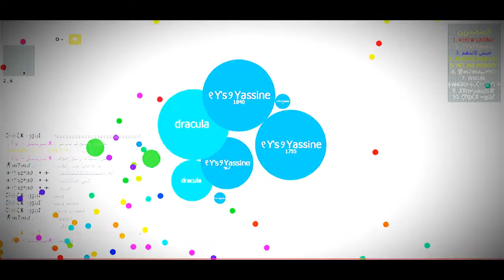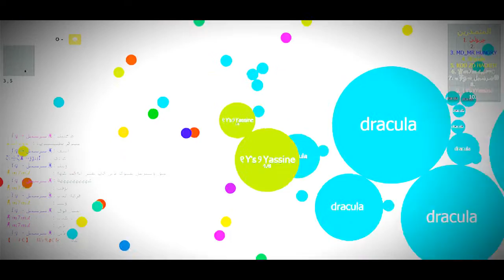لعبة احسن من اقاريو العربية جديدة Agaribia - دعست كل شئ لا ت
KingDoMoFFicial.Teamspeak.me

gota.io
agar.io
jumbo
pumba
Destroy
popsplit
3rb.io
عربيو
أقاريو العربية
Yassine-Agario
Yassine 3rb
دعس سيرفر
ffa2
ffa3
ffa4
ffa5
ffa1
اقاريو اقوى 50 موقف | AGAR.IO | HD ✔. هكر اقاريو التحديث الجديد
هكر لعبة اقاريو اقاريو تهكرت هكر جديد ~ Hacker agar.io - هاك اقاريو~ /Hack agar.io\ تصير الاول في 10 ثواني فقط
لعب مع المشتركين Agario Hmoo_od X_GAMING _X - جاريو - لعبه Agar.Gr.Sa العربيه -
هكر اقاريو للكمبيوتر (البوت) سهل جدا / agar.io hack - هكر بوتات اقاريو - كلان a7x - c
clan Qz
M93B
Mysterious
SniiKz - Uncut - YouTube
Agar.io - HACK SPLIT / TRICK SPLIT UNCUT WITH ...
AGARIO FASTEST REVENGE EVER?! // BEST UNCUT ...
Agar.io // TRICKSPLIT CHALLENGE // MEGA HUGE ...
Agar.io - MEGA BAIT CRAZY TRICK SPLIT UNCUT /W ...
RoYaL - YouTube
agario impossible 3x in 1 hacked bait?! crazy agar.io ...
Agar.io // BIGGEST POPSPLIT TRICKSPLIT // WTF ...
اقاريو العربية
لعبة اقاريو
agar.gr.sa/
لعبة اقاريو العربية اجاريو
اقوى حركات في لعبة اقاريو agar.io + التيم الخورافي / agar. ...
كيف تلعب اقاريو agar.io بدون نت وبدون اي لاق ...! / agar.io ...
اقاريو - ارقص معي + كيف تخلي كل الي بالسيرفر يرقصون ! ...
اقاريو, agario - لعبة اقاريو العربية | Agarioarabic.com
اقاريو
العاب بنات جديدة
كيفية اللعب - ألعاب اقاريو
agario
العاب فلاش
مجرم قيمز
agarabi

هاك لعبة agar.io هاك جديد
هاك agar.io بدون سيديا
شرح تهكير لعبة agar.io
شرح تهكير لعبة اقاريو
شرح تهكير لعبة اجار
شرح اختراق لعبة agar.io
تهكير سيرفر agar.io
مود لعبة agar.io
سيرفرات agar.io
شرح عمل سيرفر agar.io
سيرفرات agar.io
عمل سيرفر agar.io
شرح اللعب مع اصدقائك في لعبة agar.io
قلتش اقاريو
لعبة agar.io على الاندرويد
لعبة agar.io على الكمبيوتر
شرح تحميل لعبة agar.io على الكمبيوتر
قلتش لعبة اقاريو
هاك اقاريو
هاك اجار
هكر اقاريو
تحميل لعبة agar.io
تحميل لعبة agar
هاك اندرويد agar.io
Hack Agar.io
Hack agar
Hacker agar.io
Hacker agar
Mod Agar.io
Mod Agar
Mod Agar.io
اقاريو#
اجاريو#
دعس#
تهكير اقاريو#
قلتش اجاريو#
بدون روت اجاريو#
Jumbomobailedegeiq#
Arecd go DEGEIQ#
TYT CLAN#
DG-GAMING#
WUN WUN#
اجاريو سيرفر دعس بدون سيديا#
اكاريو قلتش#
اكاريو hack#
AgarDEGEIQ SEVER FUCK#
TUNKS1000SUB#
DEGEGAMER -GAMING#
اجاريو عربية#
سيرفر خاص#
يماجس قلتش#
زد هكر#
مدمن قيمز#
مستراجار#
لاست مود#
فراس قيمر#
مينكرافت#
العب مع اخوك اجاريو اقاريو#
Memoksa#
Ksa4agar. Io#
تيم عرب#
لاق اجاريو#
حل مشكلة لاق في اقاريو جوال#
ايستيوب#
اكاريو#
يوسف هكر#
يوسف يماجس قلتش دعس#
كلان العرب#
كلان [P]#
كلان a7x#
لاق#
لاق lag#
X gaming x#
Hamo_od#
سكور 100#
سكور قلتش#
Heroclan#
زد هكر#
مدمن قيمز#
كلان [z. 7]#
كلان [ż]#
دعس خورافي#
اقاريو ميجا#
بوت اجاريو اقاريو#
Jumbo#
Alsheap#
Anglies#
كلان دعس سكور
clan a7x
Pf#

يماجس قلتش#
دي جي انتحار#
قيف اواي#
لاق اجاريو#
للكومبيوتر حاسبة لاق خورافي#
مدمن قيمز#
زد هكر#
Mr agar#
Zd haker#
Zezozz gamer#
Mincraft#
كلاش مهكرة#
لقطات فاشلة#
حرب المحترفين#
مينكرافت#
كوينز#
اجاريو#
اقاريو#
دعس#
Tyt كلان#.
agar.io skins,